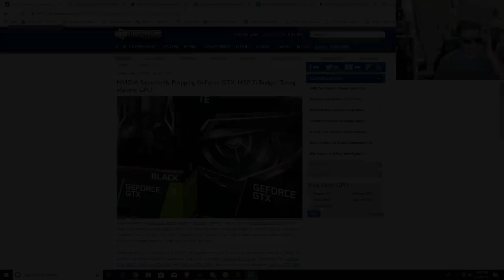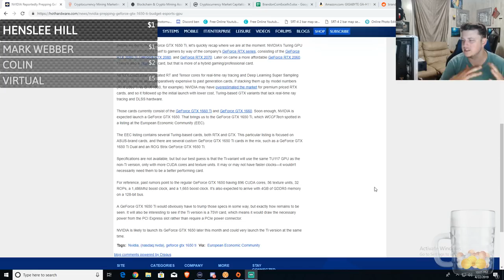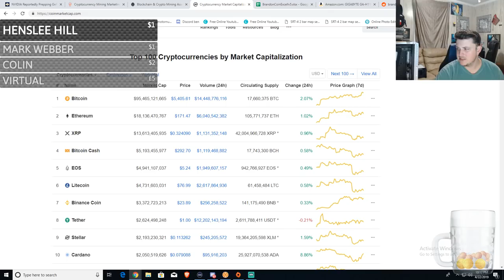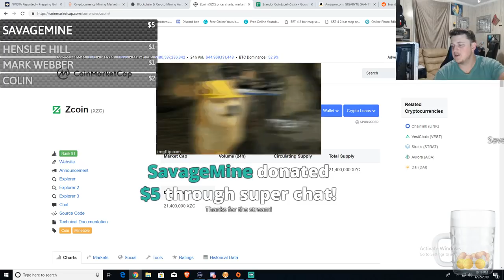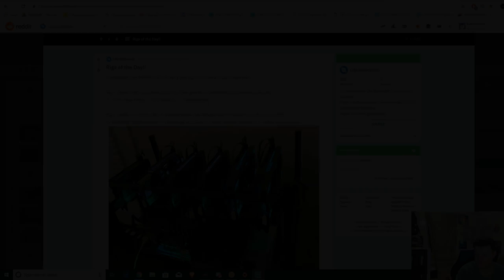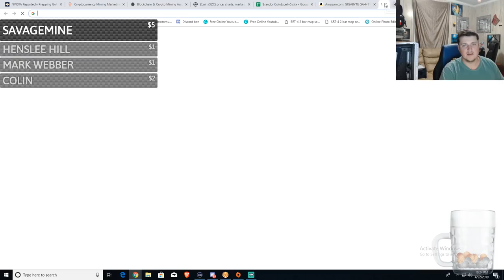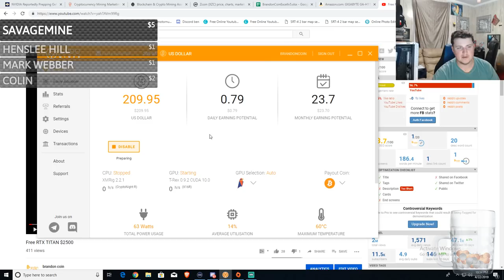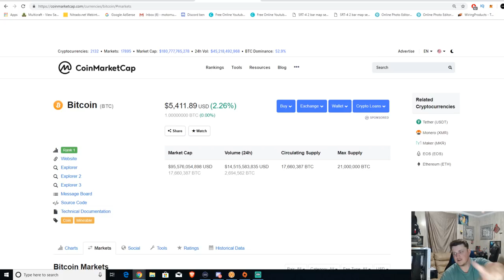GTX 1650TI Best budget GPU to date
Deal of the day  (H110D3A motherboard)

Easy way to get started mining crypto download Cudominer

Brandoncoin stickers

If you would like to donate Bitcoin or Hashing power - 3GdXxx6BQe2pzH2rajtJBtP4cLr25mE8rS

Win a RTX Titan ! yes a RTX TITAN